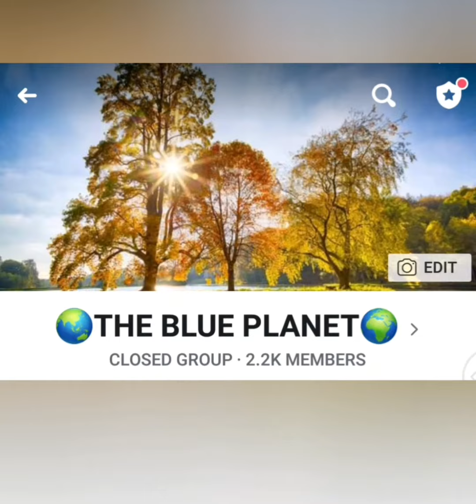🌍THE BLUE PLANET GROUP 🌎